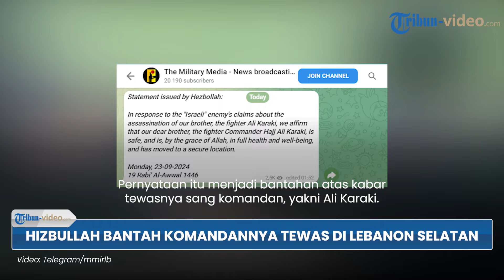Hizbullah Bantah Kabar Komandannya Tewas, Sebut Panglima Ali Karaki dalam Keadaan Sehat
TRIBUN-VIDEO.COM - Hizbullah mengonfirmasi bahwa komandan tertingginya dalam kondisi sehat seusai serangan terbaru Israel di Beirut.

Pernyataan itu menjadi bantahan atas kabar tewasnya sang komandan, yakni Ali Karaki.

Dikutip dari Tribunnews, Hizbullah mengonfirmasi pada (23/9/2024) bahwa panglima tertingginya, Ali Karaki masih hidup.

Pihaknya menyatakan, Karaki kini telah dipindahkan ke tempat yang jauh lebih aman.

Seperti diketahui, serangan udara Israel menghantam pinggiran selatan Beirut pada Senin (23/9/2024).

Sumber keamanan Lebanon mengatakan, Karaki menjadi sasaran serangan oleh militer Israel.

Menanggapi serangan itu, Hizbullah pun melesatkan puluhan roket ke Israel dan mencapai pusat kota Haifa untuk pertama kalinya.

Sistem pertahanan Iron Dome Israel pun harus bekerja keras untuk mencegat serangan-serangan yang diluncurkan Hizbullah.

Diketahui, serangan di Beirut bertepatan dengan serangan udara Israel berskala luas yang berlangsung di Lebanon selatan dan timur.

Serangan-serangan tersebut terjadi sejak Senin (23/9) pagi.

Dilaporkan, serangan itu menewaskan sedikitnya 492 orang dan melukai 1.700 lainnya.

(Tribun-Video.com)

Artikel ini telah tayang di Tribunnews.com dengan judul Hizbullah Konfirmasi Bahwa Komandan Tertinggi dalam Kondisi Sehat Setelah Serangan Terbaru Israel,

Nama Program: Tribun Video Update
Host: Isti Ira Kartika Sari
Editor Video: Erwin Joko Prasetyo
Uploader: Bintang Nur Rahman